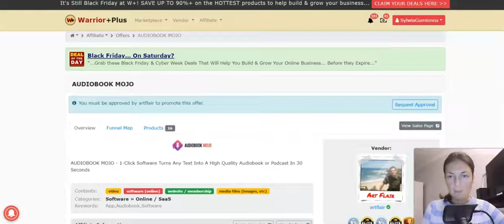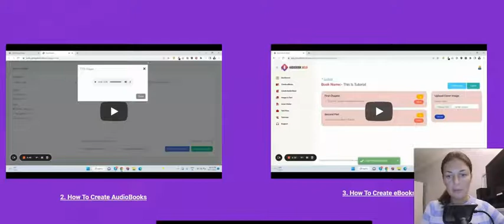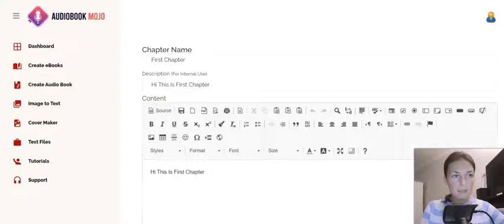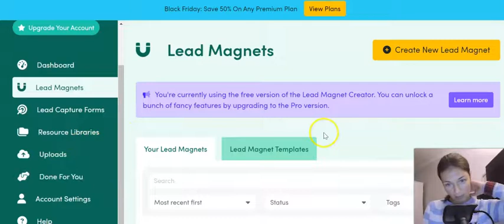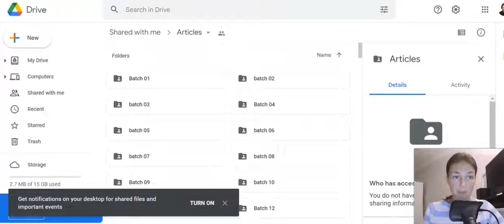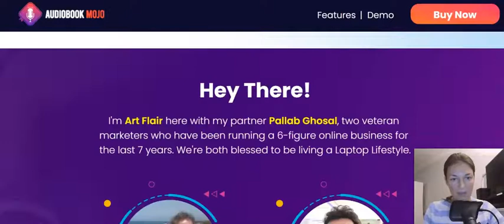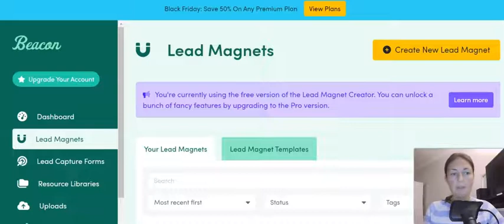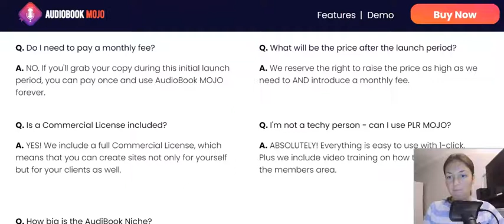AUDIOBOOK MOJO Review - Check Out My Free Quality Alternative/ Audiobook Mojo By Art Flair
I am NOT promoting AUDIOBOOK MOJO as I do not see much value in it.
There are no shortcuts to REAL success!

Create Amazing Quality Lead Magnets, E-books And More Click With Beacon,

Guys, it is HIGH TIME you terminated your shiny object addiction and try something that does WORK - check out these 3 Professional Courses Completely FREE

Thanks for checking out my AUDIOBOOK MOJO review.

Recommended Products:

(How to make a full time income online with YT and get your channel monetized fast)
(How to make money with spreadsheets)
5. MAT1 SIMPLE FAST PRODUCTS
(How to create evergreen products that sell)

If you are just staring your online journey and you are serious about making it work then definitely check out my FREE training to get you started asap:

Best, Sylwia :)